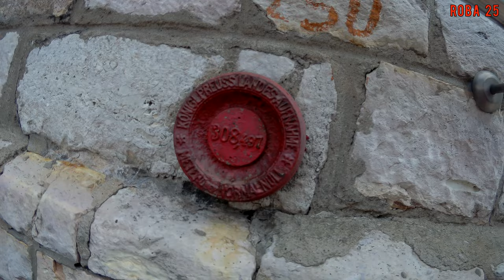Leśno Rajza.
Moja pierwsza rajza po znanym na Górnym Śląsku, szlaku rowerowym.